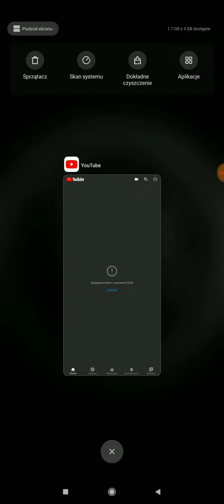60sec FIXED - YOUTUBE ERROR 503 - android